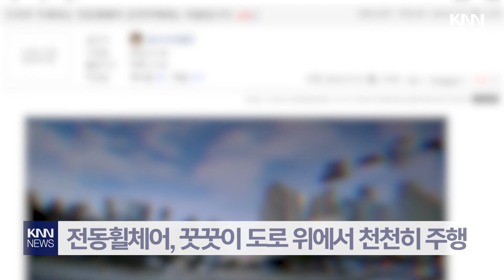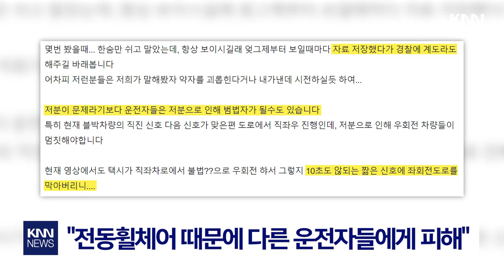도로 위 '전동 휠체어?' .."자기가 자동차 인 줄 아나?" / KNN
그런데 도로 위 차량이 아닌 전동휠체어 한 대가 서 있습니다.
마치 주위의 차량들처럼 신호대기를 하고 있는 모습이죠.

 / knn.news